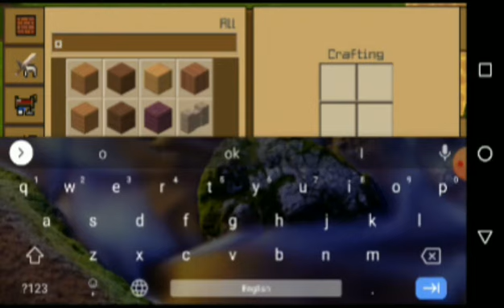Making a rich house in Crafting and Building Game (Hari's lego build video)